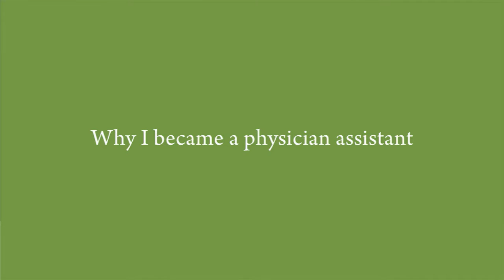Kristen Daniels, PA, Plastic Surgery Physician Assistant - Colchester, VT, The UVM Medical Center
Kristen Daniels is a physician assistant with the University of Vermont Plastic Surgery team in Colchester, VT. She works with the surgeons assisting in the operating room and evaluating pediatric and adult patients in the plastic, reconstructive, and cosmetic clinics.